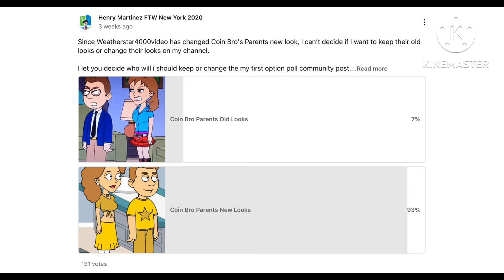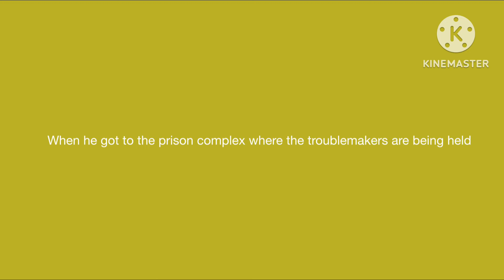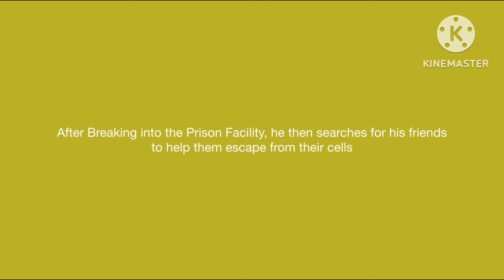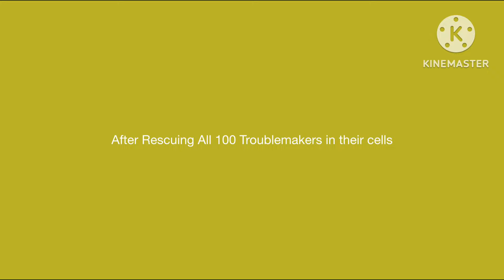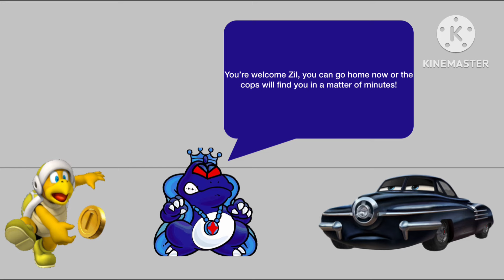Coin Bro Breaks All 101 Troublemakers out of Prison/Grounded Big Time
This the 1st coin bro gets grounded video featuring his parents new looks thanks to your votes on the community tab post.

And as of today, I will continue making any troublemakers break more than one troublemakers out of prison unless it will be less than 10 minutes long.

Cast

Dallas - Coin Bro
Simon - Dark King Wart, Zil, Vladimir Trunkov
Dave - Hugo
Alan - Tubbs Pacer, Coin Bro's Dad
Moira - Coin Bro's Mom
Ryan (14 low pitch) - Prison Warden